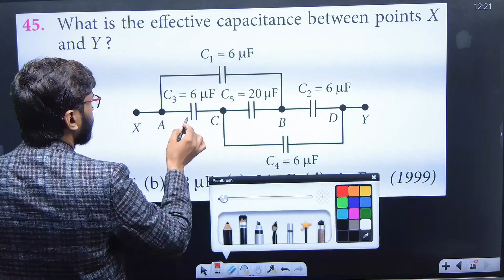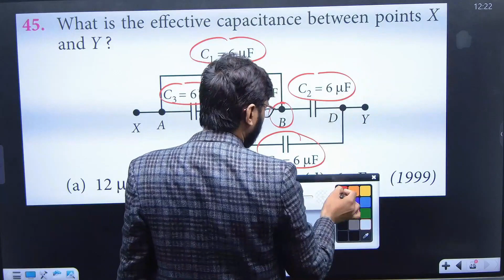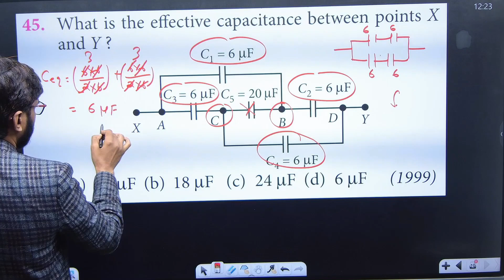Q.45--- (electrostatics capacitance)--- What is the effective capacitance between points X and ....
Q.45 What is the effective capacitance between points X
and Y
(a) 12 mF (b) 18 mF  (c) 24 mF (d) 6 mF (1999)

join now